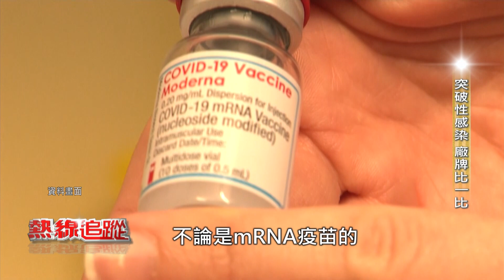熱線追蹤-打三劑仍確診 保護力知多少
國內每天仍有上萬人確診，其中不少都是打滿三劑疫苗的人，根據統計，今年上半年，18歲以上打滿三劑，卻還是發生突破性感染的人數已經破40萬，指揮中心先前也曾公布各個疫苗的突破性感染比例，第一名為BNT，每十萬人當中有7.5人遭突破性感染，第二名莫德納為6.5人，最少的是高端的2.6人，但專家認為，施打人數的分母不一樣，無法判定哪種疫苗效力較好，尤其打疫苗目的，並非提供一百分的保護，而是為了預防重症及死亡。